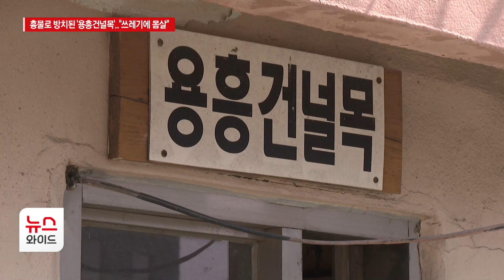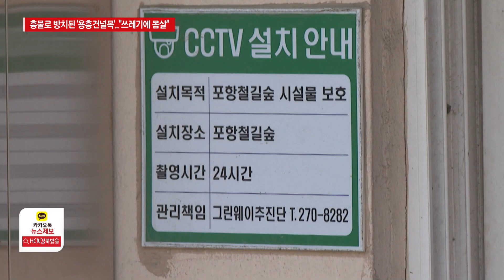흉물로 방치된 '용흥건널목'.."쓰레기에 몸살"/HCN경북방송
포항 철길숲 용흥동 구간에는
과거 철도 통행을 관리하던
'용흥건널목'이라는 초소가 있습니다.

옛 포항역 철거 후
유일하게 남은 역사 관련 시설인데,
무관심 속에 각종 쓰레기로
몸살을 앓고 있습니다.